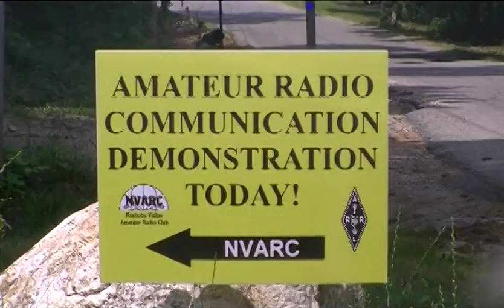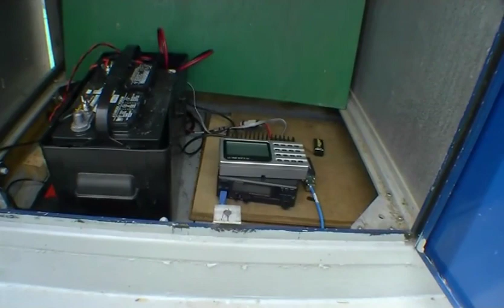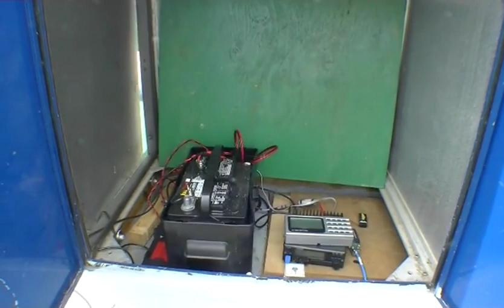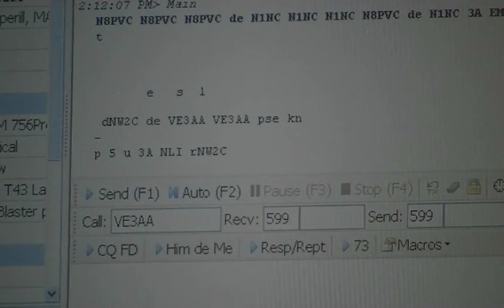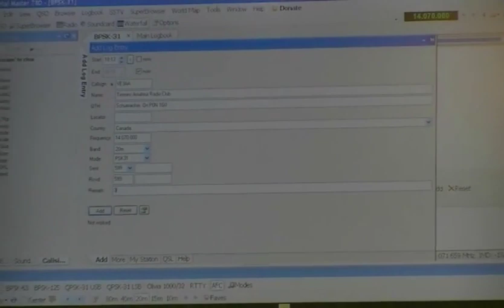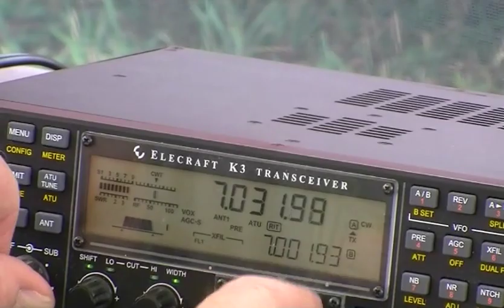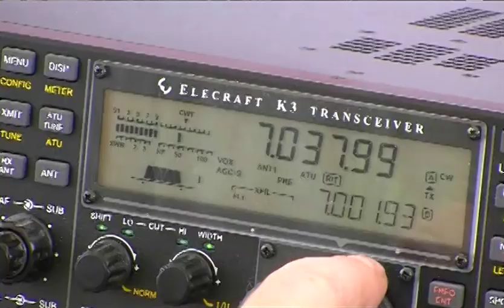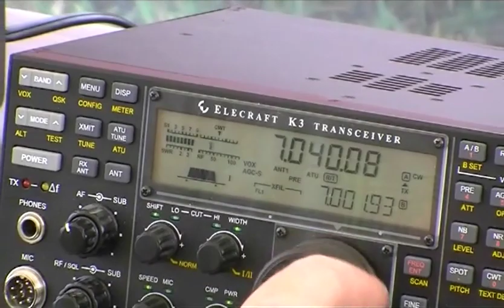NVARC Field Day 2010 Presentation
The Nashoba Valley Amateur Radio Club (NVARC) on Field Day 2010
Courtesy of Dave Pease, Public Access Channel Pepperell, Massachusetts.